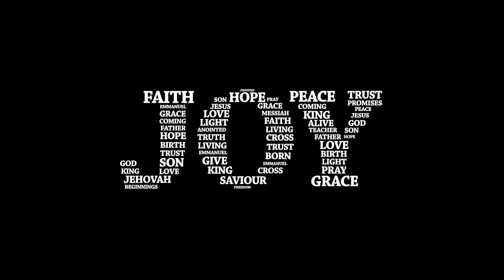CHPC Sermon 2020-11-22 – With Thanksgiving – Rev Nancy Conklin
We remember and reflect…, I was ___________________ …, God heard my cries…, God saw my misery…, Gifts I received…, and I am thankful.

We are thankful, in the spirit of Christian gratitude, not just for what we have received, but for what God has done. May you have a heart filled with gratitude all your days!